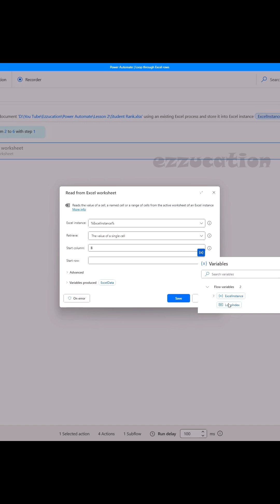Loop Through Excel Rows in Power Automate Desktop | Read Excel Data Line by Line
Learn how to loop through Excel rows in Power Automate Desktop (PAD) step-by-step! Whether you're automating reports, extracting data, or creating workflows, this tutorial will help you understand how to read Excel data row by row and use it in your flows.

🔹 What you'll learn:

How to open and read Excel files in PAD

Loop through each row in Excel dynamically

Store and use data from each row

Practical example with variable assignment

💡 Perfect for beginners and intermediate users who want to master Excel automation with PAD.